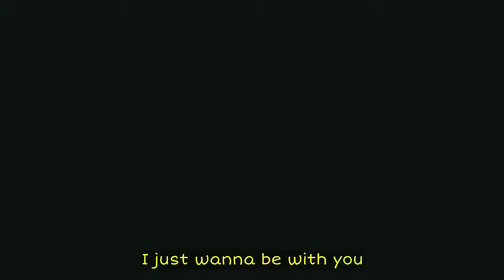MOONLIGHT 🌙 | YOUR NAME AMV | Trippie redd moonlight 🌙